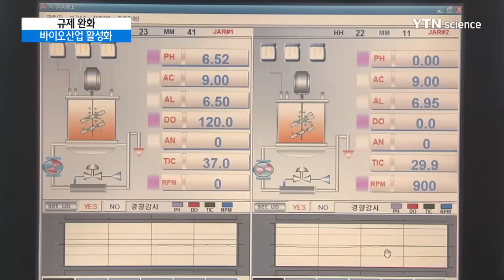[사이언스 매거진] 바이오 산업생태계, 탄소자원화 발전전략 / YTN 사이언스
[YTN 사이언스] 바이오 산업생태계, 탄소자원화 발전전략

[앵커]
과학의 날을 맞아 어제 오전에는 KIST에서 과학의 날 행사가 열렸고, 오후에는 청와대에서 국가 과학 기술자문회의가 개최됐습니다. 관련 내용, 한양대학교 과학기술정책학과 김상선 교수와 함께 알아보겠습니다. 안녕하십니까?

먼저 어제 과학의 날 행사가 KIST에서 개최되었는데요. 어떻게 보셨는지요.

[인터뷰]
잘 아시다시피 4월 과학의 달이고 4월 21일은 과학의 날입니다. 특별히 금년도 과학의 날 행사를 KIST에서 개최한 것은 큰 의미가 있습니다. 그것은 바로 금년이 우리나라 과학기술이 본격화된 지 50년이 되는 해이며 지난 66년 2월 서울 홍릉에 한국 최초의 현대적 종합기술연구소인 KIST가 설립된 해이기 때문입니다.

어제 과학의 날 행사에서는 과학기술 발전에 기여한 유공자 120여명에 대한 훈.포장, 대통령표창, 국무총리표창 등이 수여 되었습니다.
 참고로 과학기술발전에 기여한 사람에게 수여되는 과학기술훈장은 1등급은 과학기술훈장 창조장, 2등급 과학기술훈장 혁신장, 3등급 과학기술훈장 웅비장, 4등급 과학기술훈장 도약장, 5등급 과학기술훈장 진보장 등으로 구분됩니다. (산업훈장: 금, 은, 동, 철, 석탑)

[앵커]
이번 과학의 날에는 특별히 박근혜 대통령께서 참석하셨다고 하던데요

[인터뷰]
물론 예전에도 대통령 또는 국무총리께서 참석하신 적이 많이 있지만 금년 과학의 날 행사참석은 특별한 의미가 있는 듯합니다.

그것은 KIST가 부친이신 박정희 전 대통령께서 미국의 존슨 대통령에게 베트남전 참전 대가로 단기적인 원조 대신에 연구소 설립을 지원해달라고 요청하여 설립되었으며 대한민국 과학기술 발전의 출발점이 되었기 때문입니다. 당시 먹고 사는 일이 급한 나라 형편을 감안할 때 정말 쉽지 않은 현명한 선택이었다고 생각됩니다.

특별히 이번 과학의 날에는 박근혜 대통령과 국내 1세대 원로 과학자들을 만남의 자리가 있었습니다. 박정희 전 대통령이 1966년 한국과학기술연구원(KIST)을 세우면서 미국과 독일 등에서 불러들여 과학입국의 토대를 닦게 한 70~80대 과학자 6명이다. 이 자리에서 박대통령은 "여러분은 당시 선진국에서 안정된 생활을 할 수 있었음에도 조국의 부름에 기꺼이 응하셨다"면서 "장비도 제대로 없는 어려운 환경에서 젊음과 인생을 다 바친 여러분이 계셨기에 오늘의 대...